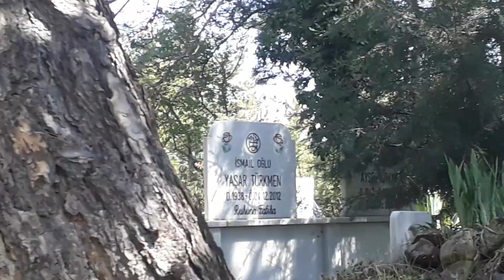HACCE YENGEMİN ÇİÇEKLERİ🌺VAKIF KÖYÜNÜN SERASI🤗🌶